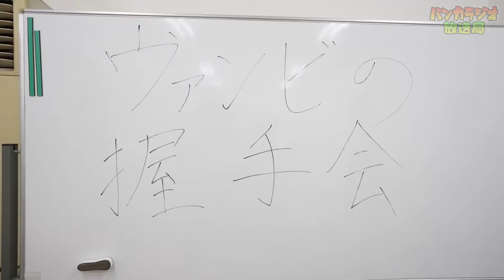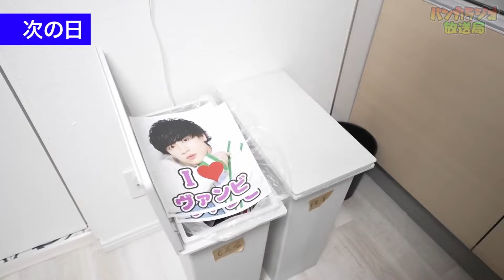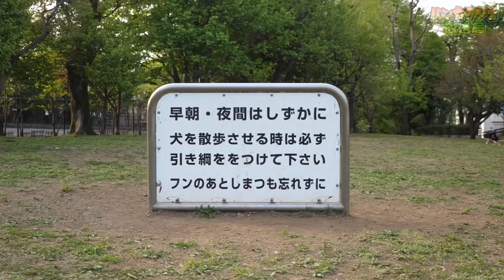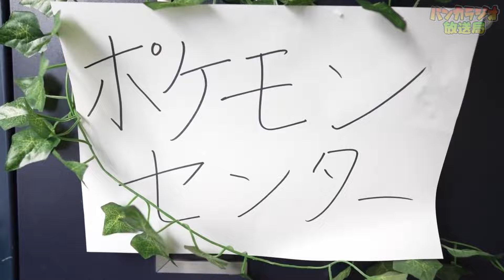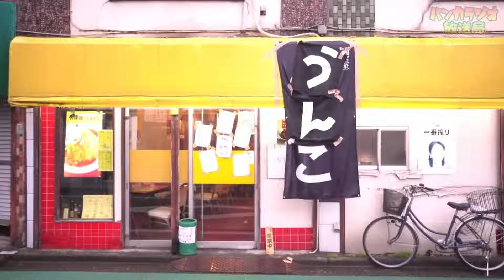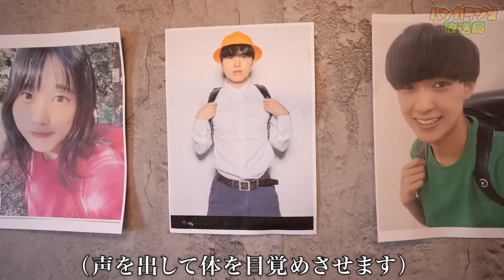ヴァンビがお金持ちになった理由がヤバすぎたｗｗｗ